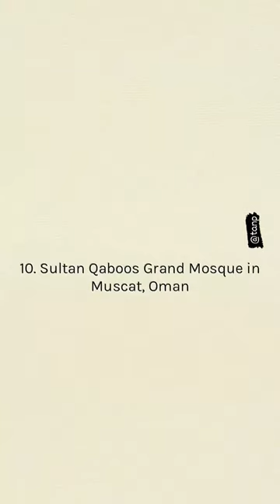10 Most Beautiful Mosques In The World, Top 10 Masjid in the world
10 Most Beautiful Mosques In The World

1. The Al-Haram Mosque in Makkah, Saudi Arabia

The Al-Haram mosque is one of the most prominent places of worship in the world. The mosque is annually visited by millions of people for Hajj and Umrah rituals and is mentioned in the Quran as the first place built for worshipping Allah.

The largest mosque in the world

Spread over an area of 400,800 sqm, the Al-Haram mosque is not just the largest Islamic shrine but prettiest among the most beautiful mosques in the world. It is one of the most prominent places of worship globally, visited annually by millions of people for Hajj and Umrah rituals. It is mentioned in the holy book of the Quran as the first place built for worshipping Allah. It is also known as the forbidden mosque as fighting is forbidden in its vicinity. Regarded as one of the most important mosques in Islam, Al-Haram houses the holy Kaaba and the sacred black stone.

Address: Al Haram, Makkah al-Mukarramah 24231, Saudi Arabia

2. Sheikh Zayed Grand Mosque in Abu Dhabi, UAE

With 82 gleaming white domes, several beautiful hand-knotted carpets, and many Swarovski-covered chandeliers, Sheikh Zayed Grand Mosque definitely deserves a spot among the most beautiful mosques in the world. It is an architectural marvel with a capacity for allowing more than 40,000 worshippers at one time. Also, it has a pool that reflects the mosque columns and looks charming during the night time.

Address: Sheikh Rashid Bin Saeed Street، – 5th St – Abu Dhabi – United Arab Emirates

3. Hagia Sophia Mosque in Istanbul, Turkey

The Hagia Sophia mosque is a must-visit site for all Muslims not only for its unparalleled beauty but for its significant history. One of the most beautiful mosques in the world, this sacred place is a surviving example of Byzantine architecture. It was originally built as a Christian church, however during the Ottoman rule (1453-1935), it was converted into a mosque.

Address: Sultan Ahmet, Ayasofya Meydanı No:1, 34122 Fatih/İstanbul, Turkey

4. Wazir Khan Mosque in Lahore, Pakistan

Located in one of the busiest streets in the northern city of Lahore, the Wazir Khan mosque is a must-visit site for all religious tourists. This place of worship was constructed back in the 17th century and is adorned with beautiful Fresco paintings and tiles. Built in Indo-Islamic architectural style.

Address: Shahi Guzargah، Dabbi Bazar, Chota Mufti Baqar Walled City of Lahore, Lahore, Punjab 54000, Pakistan

5. Nasir-al-Mulk Mosque in Shiraz, Iran

Known for its kaleidoscopic beauty, Nasir-al-Mulk Mosque is constructed to uniquely blend the play of light and the act of worshipping Allah. It dates back to the 19th century when it was built under the order of Mirza Hasan Ali Nasir of the Qajar dynasty.

Address: Fars Province, Shiraz, Lotf Ali Khan Zand Street، Iran

6. Sultan Ahmed Mosque in Istanbul, Turkey

Also known as Blue Mosque because of the Blue Iznik tiles that adorn its interiors, Sultan Ahmed Mosque is an awe-inspiring sight. The mosque dates back to the 17th century when it was constructed under the rule of Ahmed I. This structure featuring six high-rising minarets and five main domes is believed to be the last great mosque of the classical era.

Address: Sultan Ahmet, Atmeydanı Cd. No:7, 34122 Fatih/İstanbul, Turkey

7. Islamic Centre Mosque in Rijeka, Croatia

This mosque is a beautiful amalgamation of contemporary and traditional Islamic art. Featuring curved geometric shapes and patterns, the mosque has a uniquely styled dome, shaped in five separate parts that visually make a single object. The Islamic Centre Mosque was designed by the well-known Croatian sculptor, Dušan Džamonja.

Address: Ul. Ante Mandića 50, 51000, Rijeka, Croatia

8. Jama Masjid in New Delhi, India

Located in New Delhi, Jama Masjid that was built by the Mughal emperor Shah Jahan between 1650 and 1656 is the largest mosque in India. This place of worship has a capacity for allowing 25,000 worshippers and is made from red sandstone and white marble.

Address: Jama Masjid Rd, Jama Masjid, Chandni Chowk, New Delhi, Delhi 110006

9. Umayyad Mosque in Damascus, Syria

The beautiful mosque that has stood the test of times since it was completed over 1000 years ago in 715. It features three high-rising domes and a large courtyard where several Muslims gather every day to offer prayers. Interestingly, the mosque is believed to have a shrine that holds the head of John Baptist.

Address: G864+MMC, Damascus, Syria

10. Sultan Qaboos Grand Mosque in Muscat, Oman

Designed to accommodate up to 20,000 worshippers, Sultan Qaboos Grand Mosque in Oman is a beautiful place of worship. It was opened in 2001 and was built to celebrate 30 years of rule by Qaboos bin Said Al Said, the Sultan of Oman.

Address: Sultan Qaboos St, ولاية بوشر، Oman